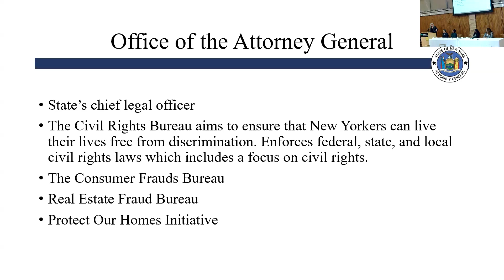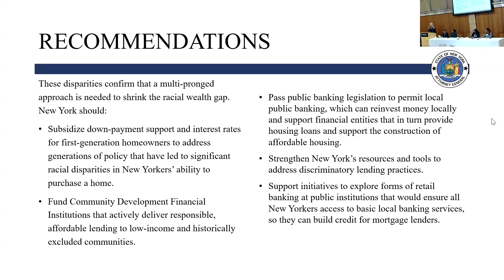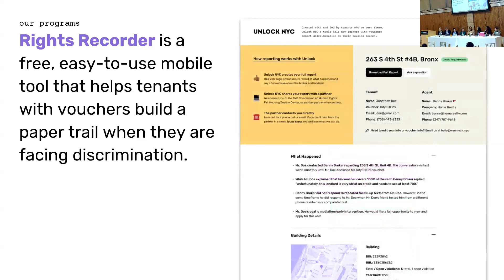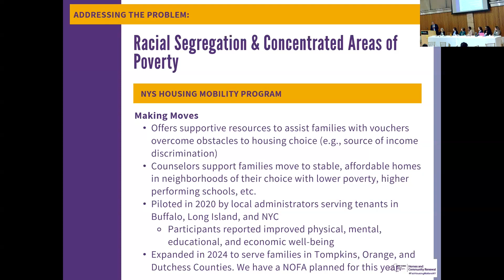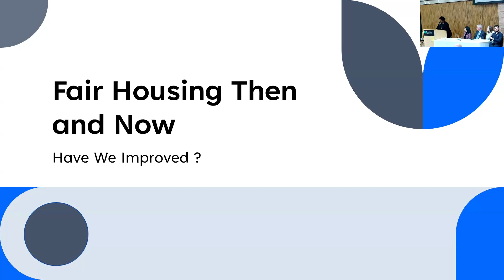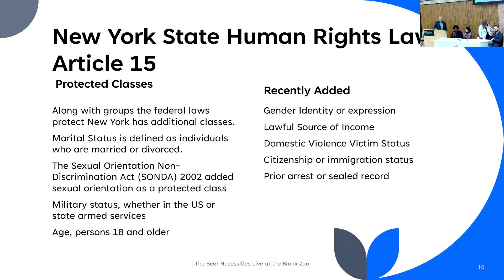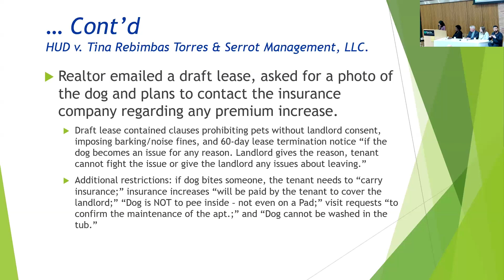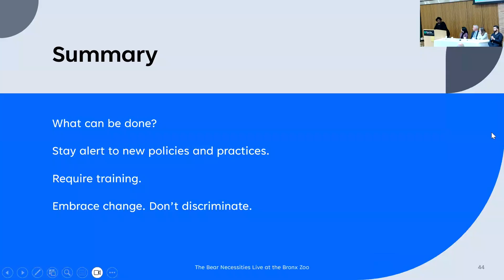Beyond Brick and Mortar: Housing, Equity, and Inclusion - 2024 NYS Fair Housing Conference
The New York State Division of Human Rights, in partnership with the United States Department of Housing & Urban Development, hosted a two-day conference on fair housing on April 11th and 12th, 2024.  View our recording of the event to learn more about your rights under state and federal fair housing laws.